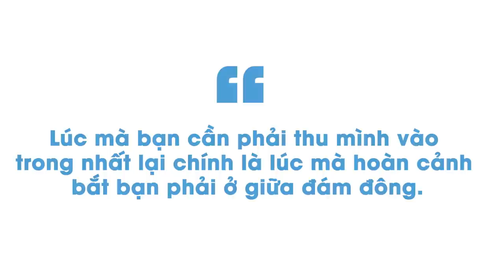Đôi dòng về chỉnh đốn bản thân | Andy Luong | GIÁO DỤC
Bức thư số 25: Ta cần phải khiến mình khác biệt với đám đông. Tuy nhiên, khi mà tâm trí bạn chưa thực sự ổn định, hãy tìm kiếm một ai đó; vì gần như tất cả mọi người đều tốt đẹp hơn khi có người khác nhìn vào – bất kể người đó quen bạn hay không
Tìm hiểu thêm về cuốn sách "Seneca: Những Bức Thư Đạo Đức"
Ghé Nhà sách Spiderum trên SHOPEE ngay thôi các bạn ơi:
Bài viết: [Stoicism] - Dịch Seneca (25): Đôi dòng về chỉnh đốn bản thân
Được viết bởi: Andy Luong
Giọng đọc: Viet Anh
Editor: Pinkdot